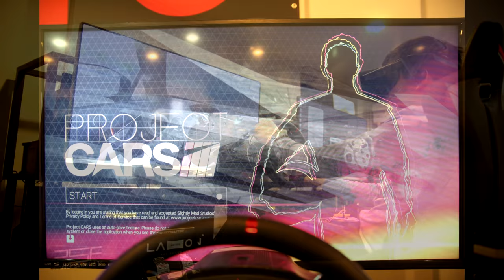[FLETA MEDIA] PSR 레이싱 시뮬레이터 게임방 오큘러스 CV1 VR 가상체험 레이싱 ( 아세토코르사 , 프로젝트 카스 )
서울시 강동구 성내동 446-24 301호
PSR